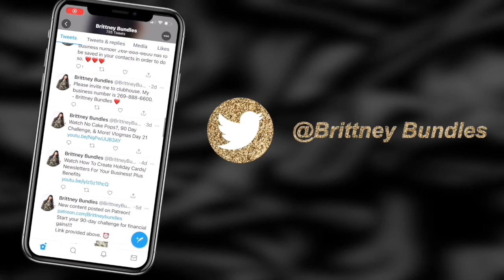Still Allowing Distractions To Halt Your Progress?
Tune in for uninterrupted listening during podcast episode: anchor.fm/brittneybundles